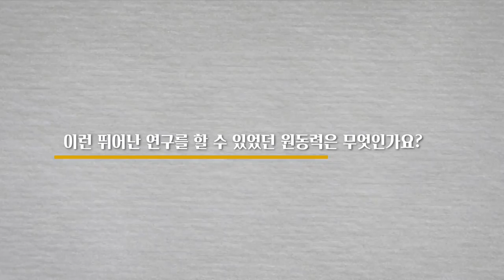[석학인터뷰] 박남규_ 주목! 페로브스카이트! 우연히 발견되는 것은 없다 | 2020 봄 카오스강연 '첨단기술의 과학'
[석학인터뷰] 주목! 페로브스카이트! 우연히 발견되는 것은 없다 | 박남규 성균관대 화학공학·고분자공학부 교수 |  2020 봄 카오스강연 '첨단기술의 과학'

박남규 교수님과 함께하는 봄 카오스강연 '첨단기술의 과학' 2강이 3월 10일 생중계됩니다!